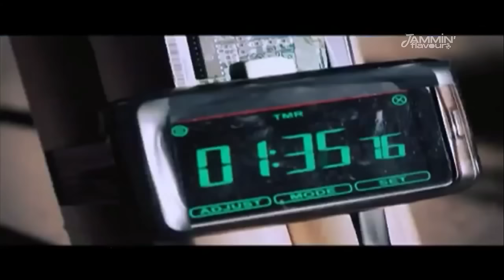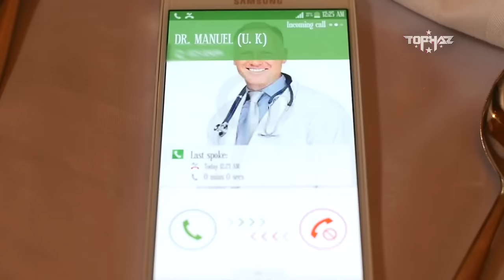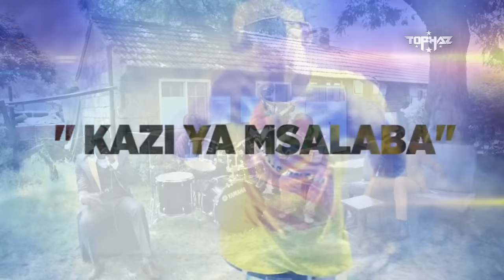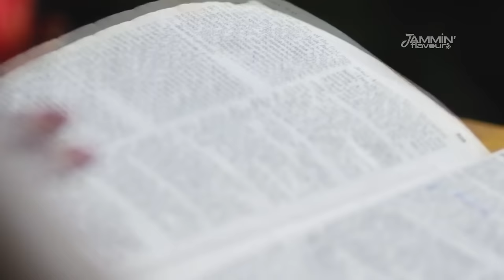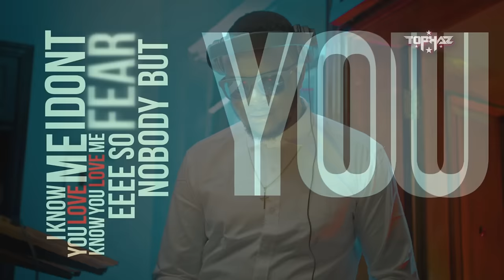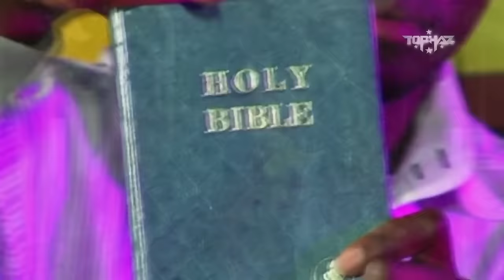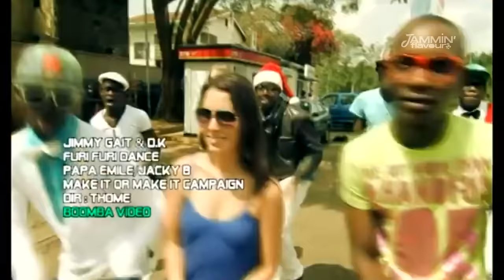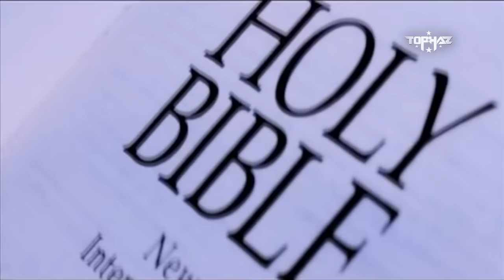Jammin' Flavours with Tophaz | Ep. 16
I appreciate YOU for Jammin' - Catch me every Sunday 12PM HERE!